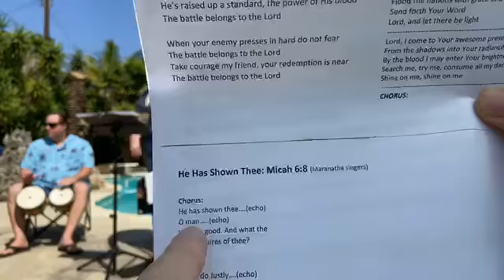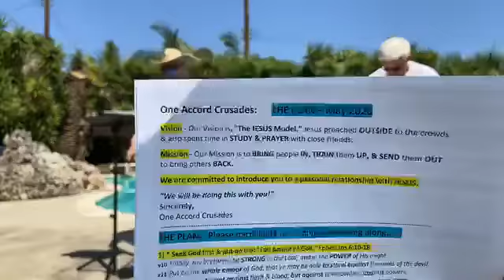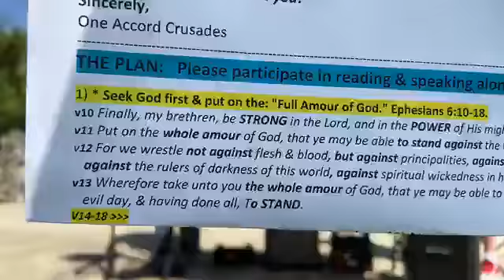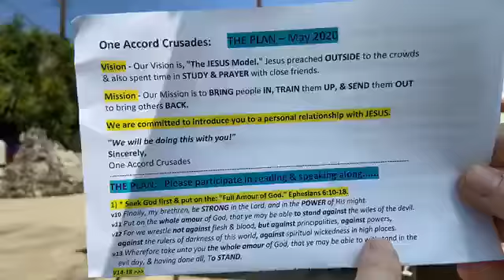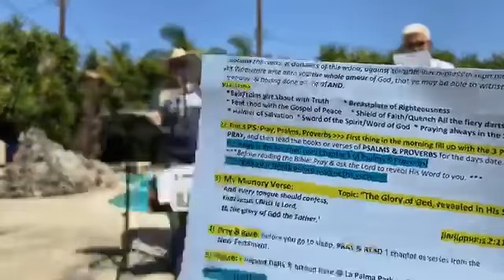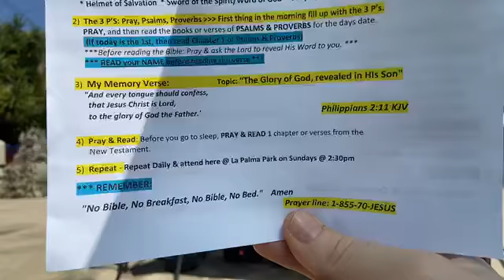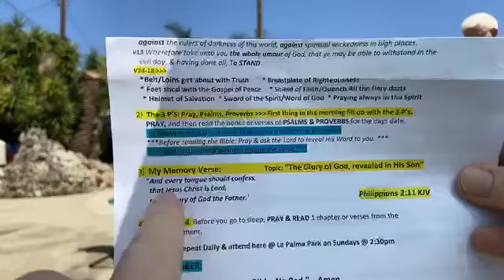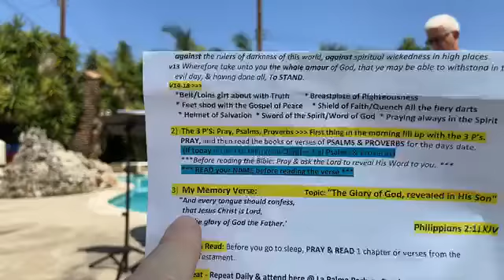5/10/20 LUNCH W/THE BIBLE & FRIENDS - Bible Study!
5/10/20 LUNCH W/THE BIBLE & FRIENDS - Bible Study!

“Today we are going to learn some background information about this months memory verse Philippines 2:11.”

1-855-70-JESUS